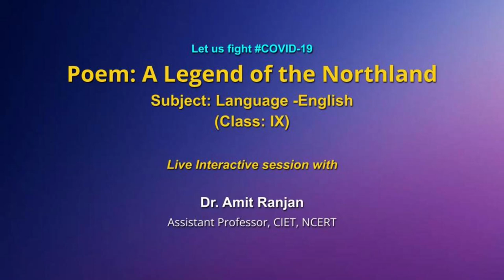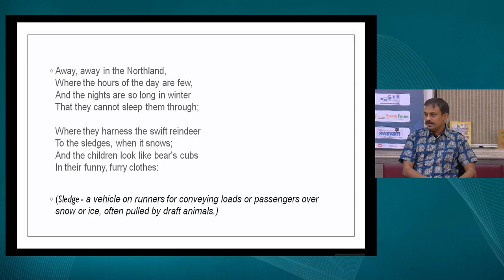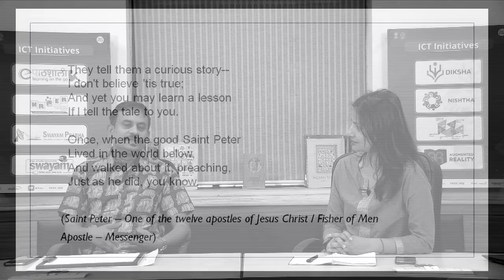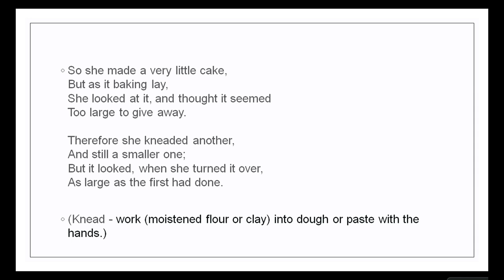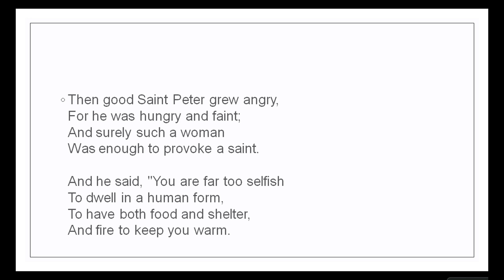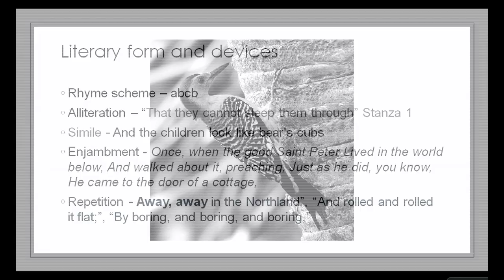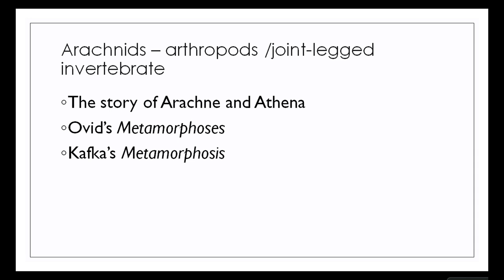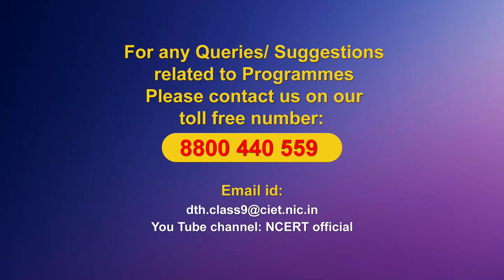Live Interaction on PMeVIDYA : Poem: A Legend of the Northland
Poem: A Legend of the Northland
Subject: Language – English        Class: IX

Sahyog Session
Mon-Fri                                             5-5.30pm

The programs can be viewed on:
1. DD Free dish channel #128
2. Zee Dish TV Channel #950
3. Tata Sky Channel #756
4. Airtel TV Channel #440
5. Videocon Channel #477
6. Jio TV App
7. ‘NCERT OFFICIAL’ YouTube Channel
3. SWAYAM Prabha App
4. ePathshala Kishore Manch App
5. Social Media Platforms of CIET & NCERT (YouTube, Facebook, Twitter, WhatsApp, Telegram)